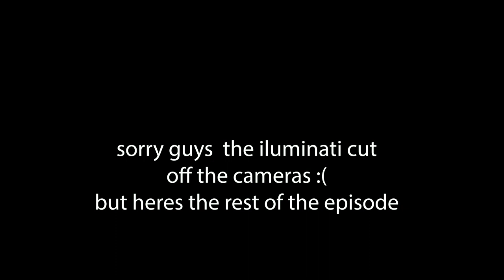Warren Buffet's Things that will keep you broke |super bowl contenders | VMAS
Special Guest

Music
Peace on the Streets Song

Digital Arts
Peace on the Streets moving logo